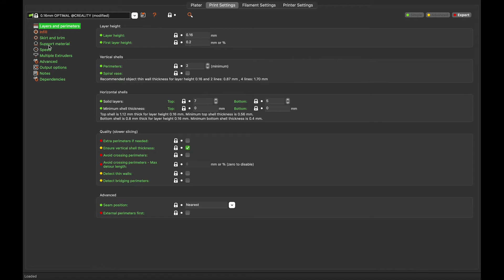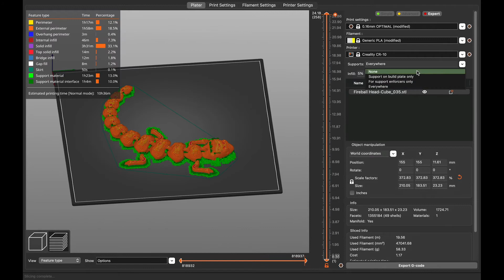PrusaSlicer: Removable Rafts!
Today I'm doing a simple and quick video on how to add and make rafts with prusa slicer. I'm also going to show you a simple setting to make your life easier when removing the rafts from the 3d print. I hope you find this useful. :)

Enjoy :D